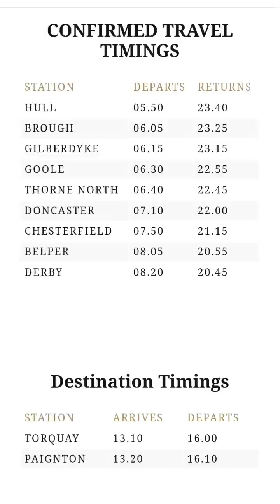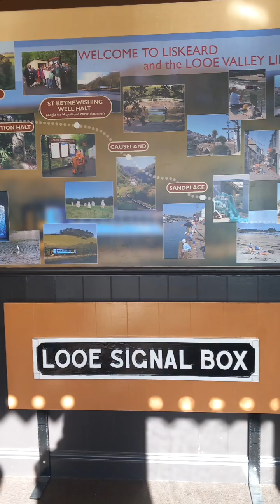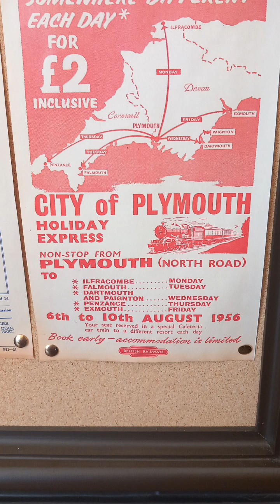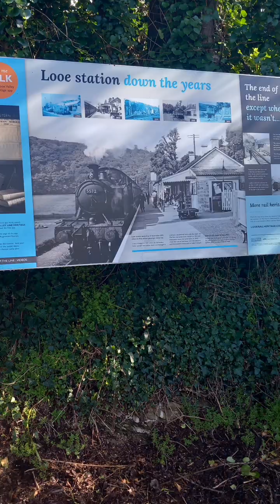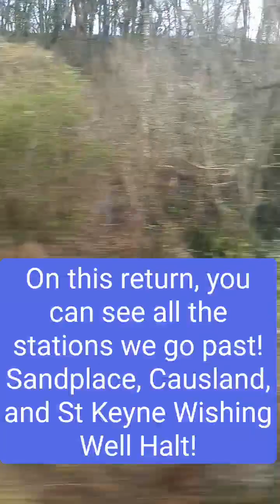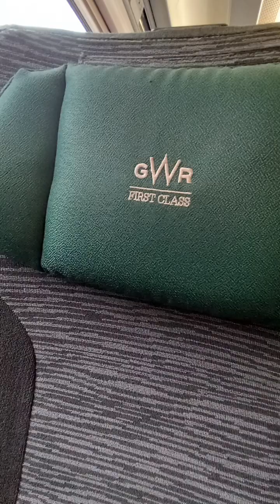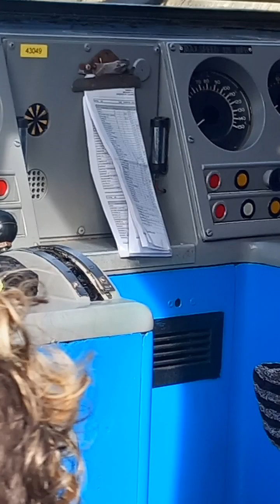Easter Part 1